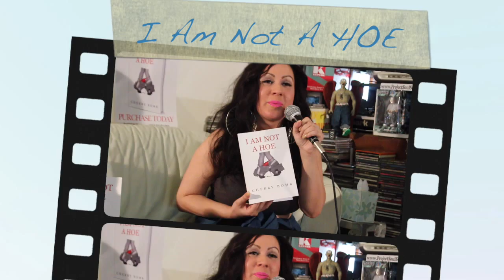I Am Not A HOE (Book) Cherry Bomb (Author)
The Hand Book for Undercover Hoes

Shout out to Project Soul Society and Nena After Dark